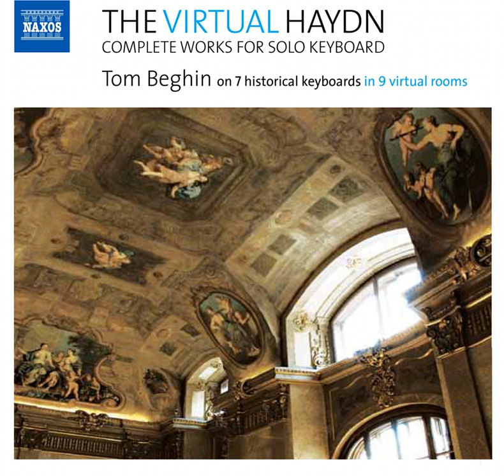Keyboard Sonata No. 62 in E-Flat Major, Hob. XVI:52: II. Adagio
Keyboard Sonata No. 62 in E-Flat Major, Hob. XVI:52: II. Adagio · Tom Beghin

The Virtual Haydn: Complete Works for Solo Keyboard

Artist: Tom Beghin
Composer: Franz Joseph Haydn